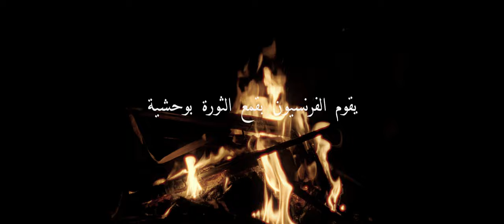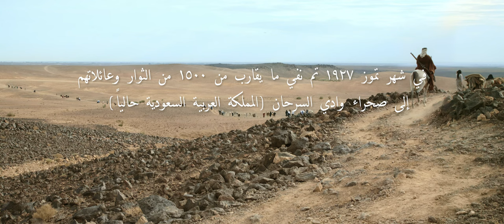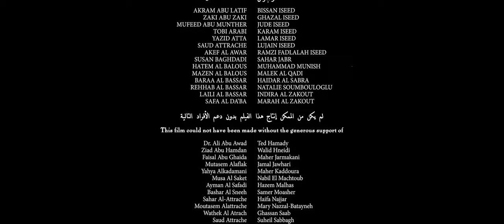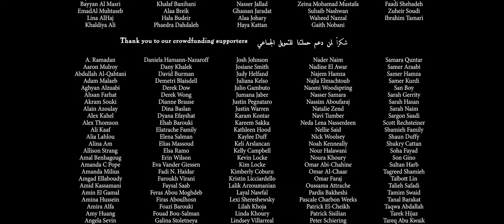Syrian leader fights for his nation's independence | From the mountain by Faisal Attrache | 4K-UHD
The fiery leader of the Great Syrian Revolt of 1925 fights to keep the flame of revolution alive from exile.

The director, Faisal Attrache, retells the Great Syrian Revolt through his great grandfather, Sultan Pasha al-Atrash, the leader of the 1925 rebellion.

This short film has been selected in the following festivals:
-World Premiere - 20th Rome Independent Film Festival
-Arab Premiere - Red Sea International Film Festival

CAST & CREW

Original title - From the Mountain
Director - Faisal Attrache
Produced by Deema Dabis, Nikolai Galitzine
Co-Produced by Alaa Alasad, Khalid Abu Sharif
Executive Produced by Ossama Bawardi, Faisal Attrache
Cast - Yumna Marwan, Ramzi Choukair, Jamal Awar, Yazan Al-Hakim
Soundtrack - Kinan Azmeh
Year - 2021

FESTIVALS

Arab Premiere - Red Sea International Film Festival | December 2021 | Saudi Arabia
World Premiere - 20th Rome Independent Film Festival | November 2020 | Italy

© Licensed by Radiator IP Sales (@radiatoripsales)